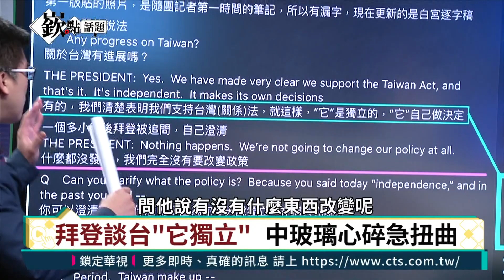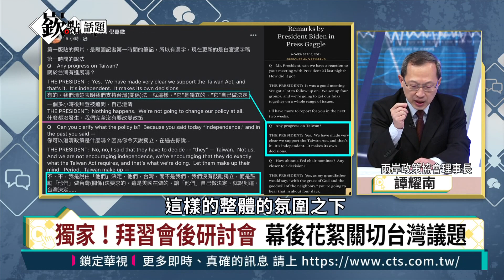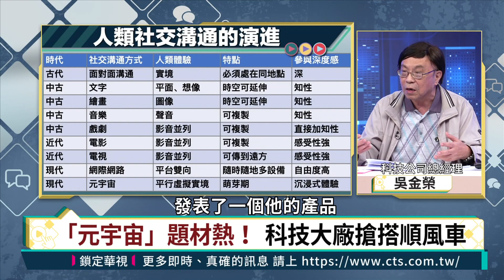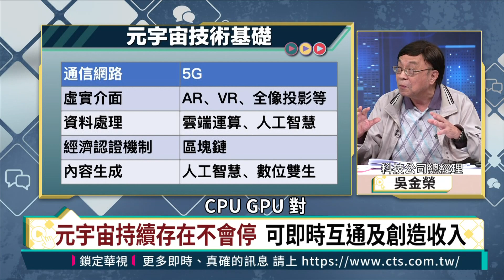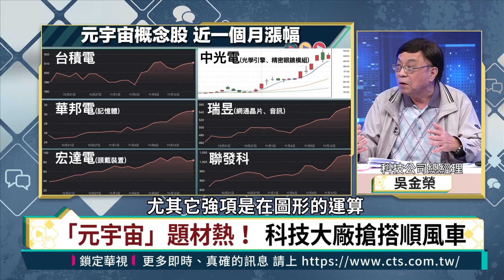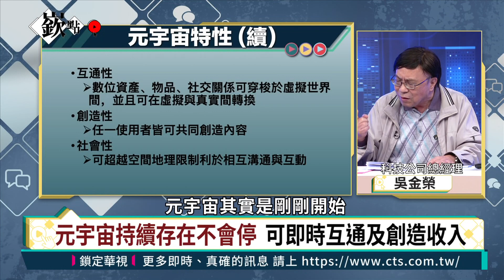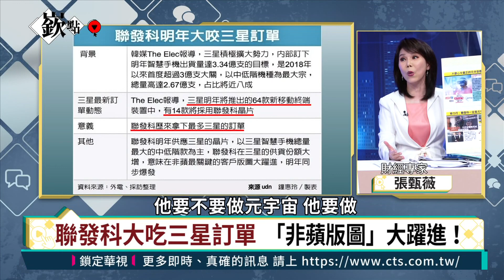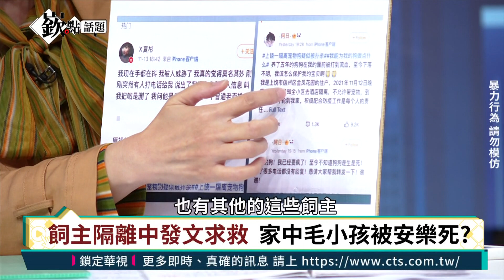央視稱拜登不支持台獨被打臉!拜登指正:「它」是獨立的、它自己決定｜獨家!蘇利文會後研討會 揭秘"台灣議題"｜元宇宙!聯發科追隨台積電腳步 高雄設廠有望?｜徐嶔煌│華視嶔點話題第41集20211117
今日嶔點話題🔥

話題1：拜習會後 獨家分析美國安顧問蘇利文會後研討會
話題2：元宇宙談什麼?科技公司總經理來解析
話題3：元宇宙發威 聯發科也對到高雄設廠感興趣?!
話題4：中國疫情延燒 各地家中寵物接連遭防疫人員撲殺